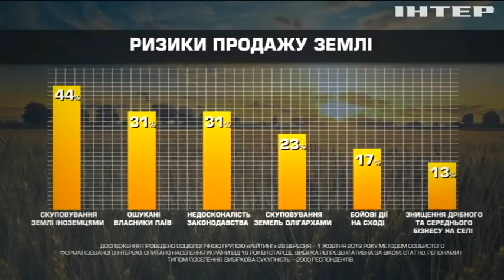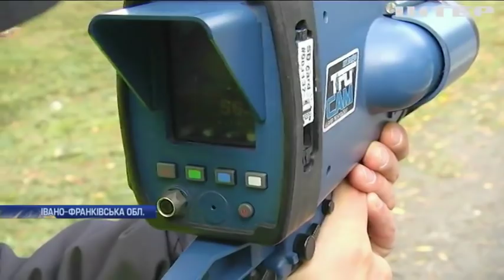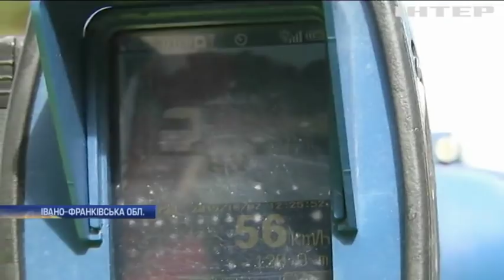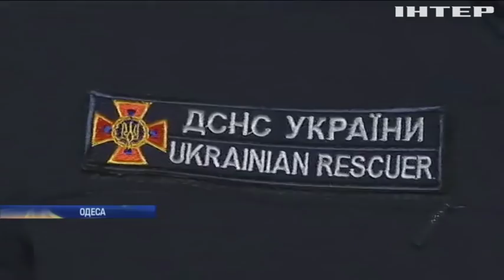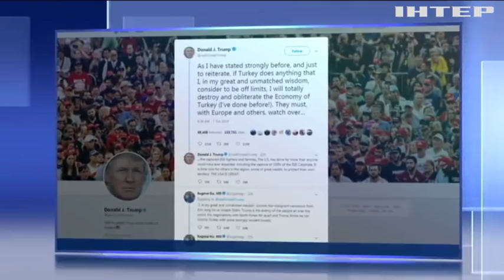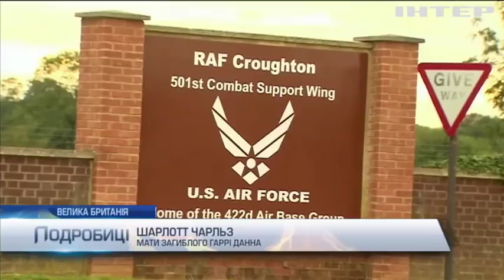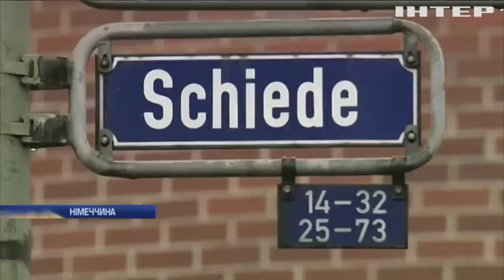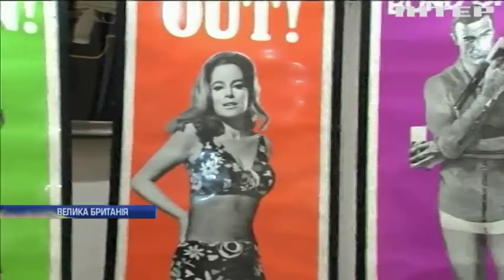Подробности, выпуск за 8 октября 2019 года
Дивіться у випуску: Моторошна ДТП на Миколаївщині: загинули два керівники поліції. Україна чекає на семиденну тишу на Донбасі. В Україні готуються до маштабного жіночого форуму